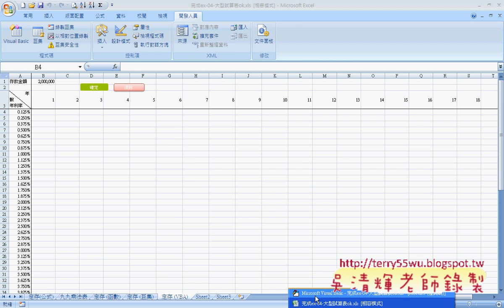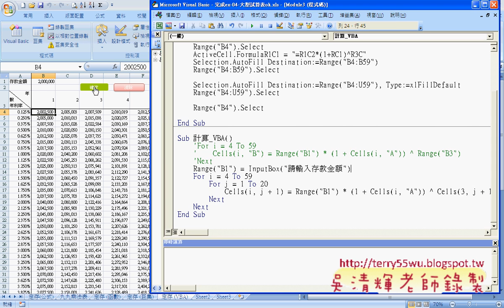13 範例02 大型試算表VBA設計 全部迴圈)(EXCEL VBA與資料庫 吳老師)2